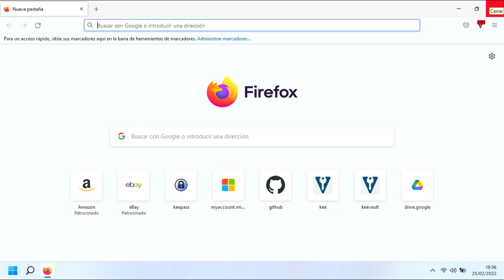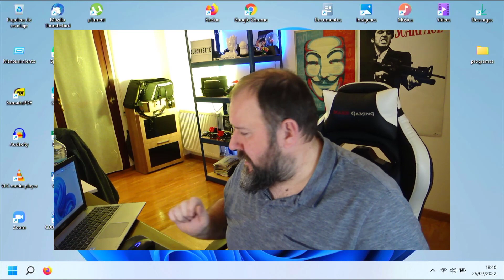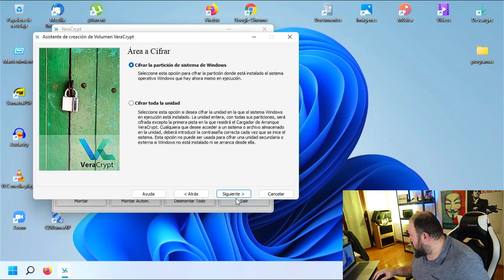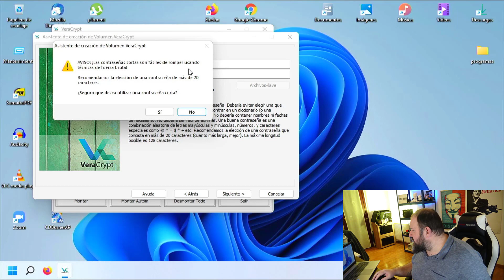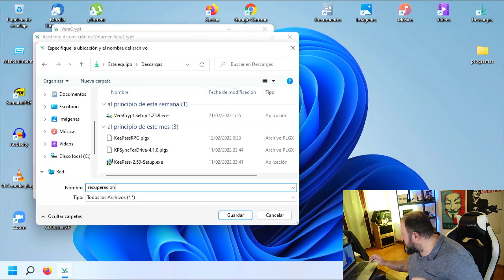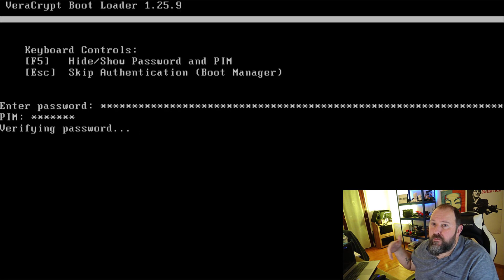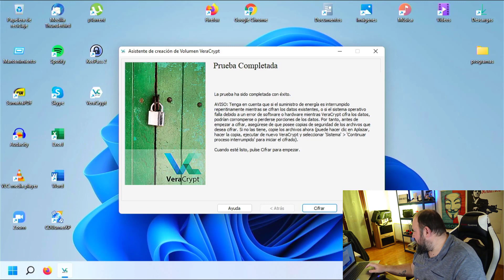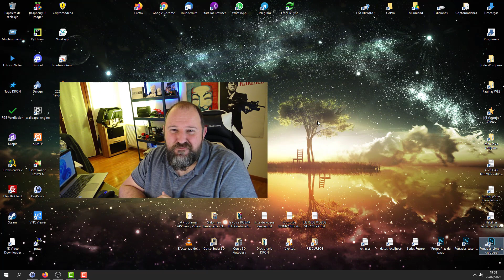Curso Veracrypt 2024 ⭐ 10 - Como encriptar la Unidad C de Windows 10 - PELIGROSO!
⭐ Hoy aprenderemos como encriptar o cifrar la unidad C: de windows 10 con Veracrypt 2022 Aviso que esto es algo innecesario y peligroso.